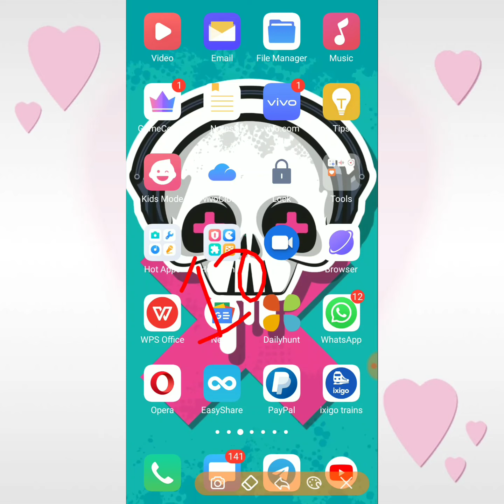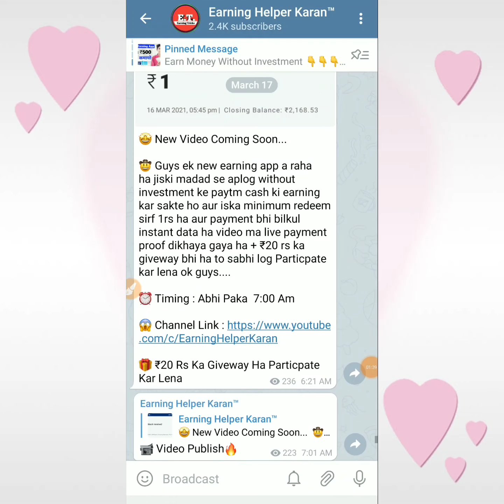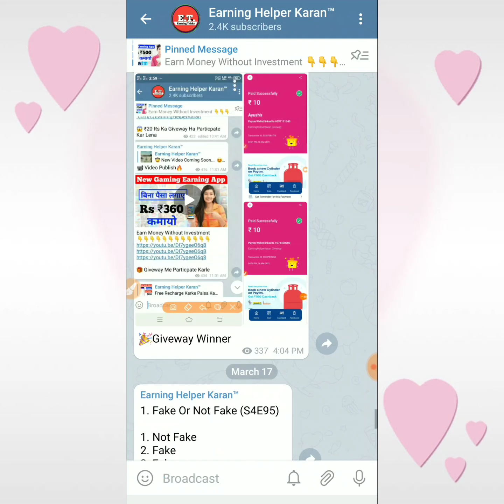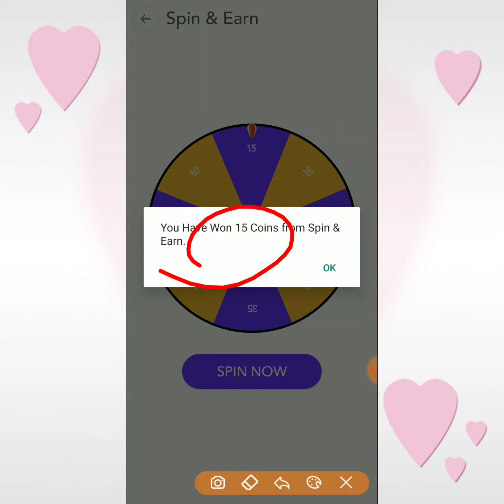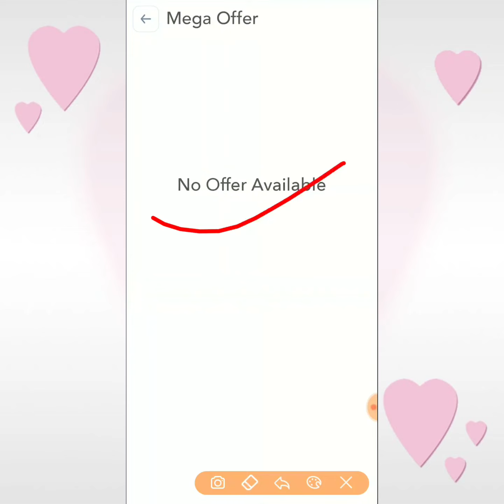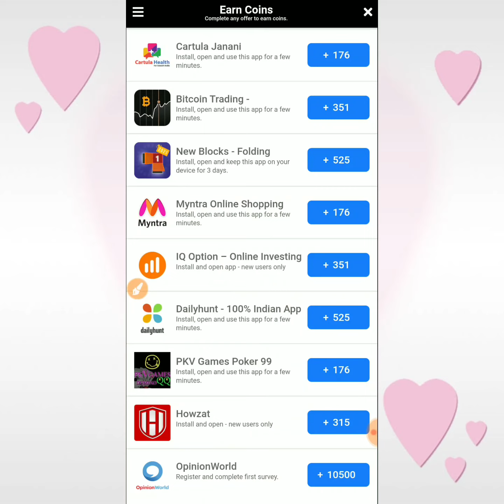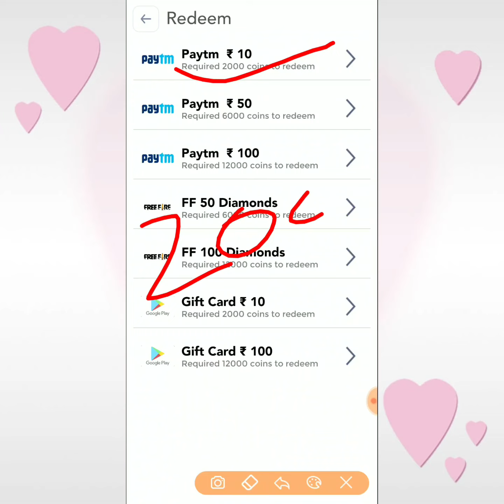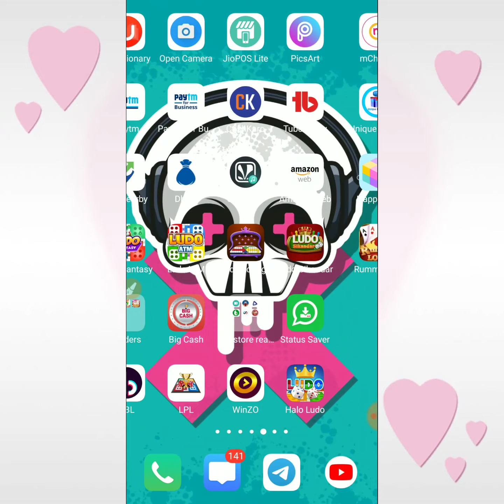NEW GAMING EARNING APP || GAME KHELO PAISA KAMAO || GAME KHEL KAR PAISE KAISE KAMAYE PAYTM CASH 2021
👆Facebook Se Login Kare Tabhi Milega

Your Queries ?